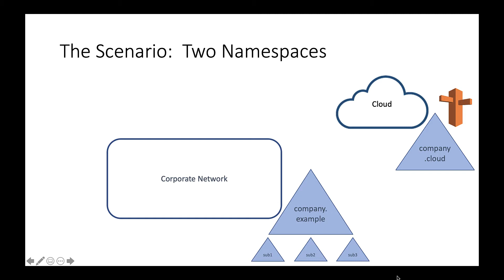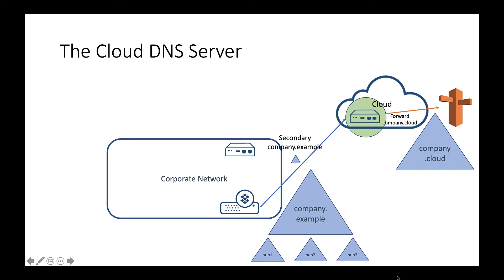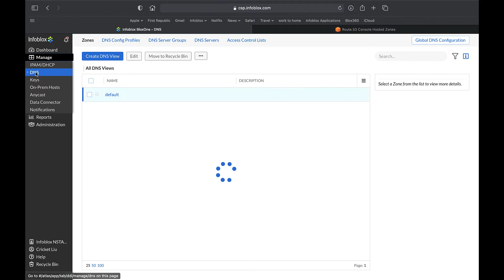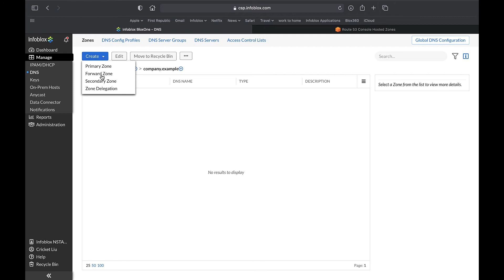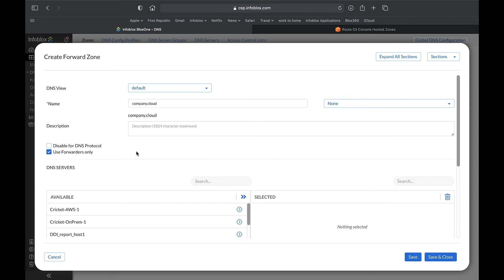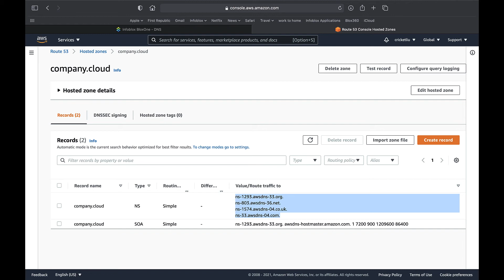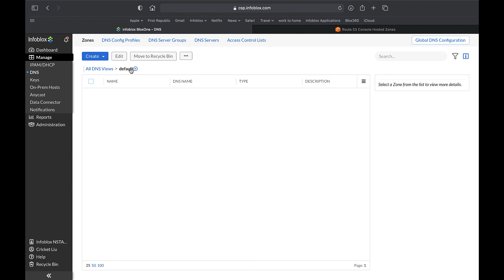Demo Video: BloxOne DDI Unifying Namespaces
This is a short (well, eight minute) video about stitching together cloud and on-premises namespaces using BloxOne DDI.